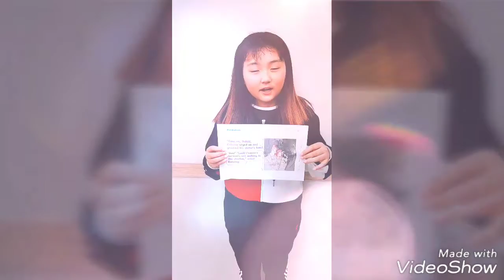2018시흥정상 배곧분원 Dream Tree LSB1-Ellie T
2018시흥정상 배곧분원 Dream Tree LSB1-Ellie T